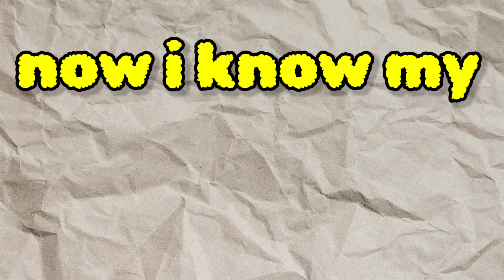ABC Lullaby | ABC Lullaby Song | Alphabet song | Phonics Song